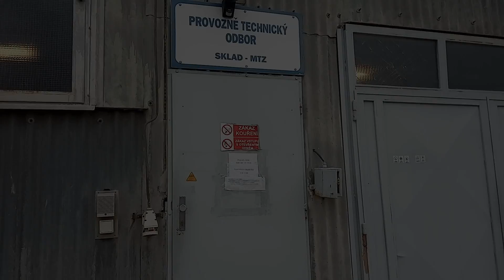Первый рабочий день врача в Чехии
Врачи в Чехии - канал про жизнь врачом в Чехии, а также инструкция по переезду.
Мы семья врачей, которые переехали из Украины в Чехию.
Теперь мы втроём, Анна, Михаил и наш сын Микулаш, живём и работаем  в городе Зноймо. Это Южно-Моравский край, до границы с Австрией рукой подать. Рассказываем о том, как подтвердить свой врачебный диплом в Чехии. О нашей жизни и работе здесь.